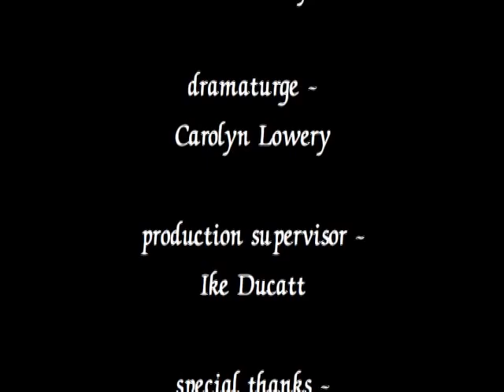Leah & the Horse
Here is a film I helped my friend Enid Chasanoff put together. She was a wonderful artist who created these evocative soft sculptures, then photographed them along a storyline that she eventually narrated. I assembled it in iMovie, then added improvised music by These Are Not My Hands, a group I was a part of for over 23 years. Happy to say Leah & the Horse was selected for inclusion in the 2010 New York Short Film Festival and the 2010 Women in Film Festival in Vancouver, BC.